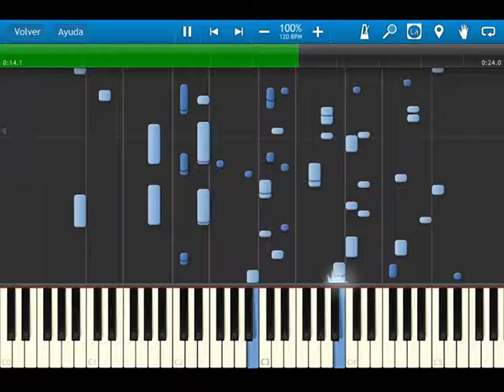fire emblem 5 thracia 776 - ost 24 - applying justice defense - SYNTHESIA